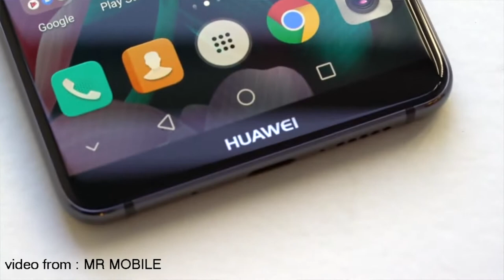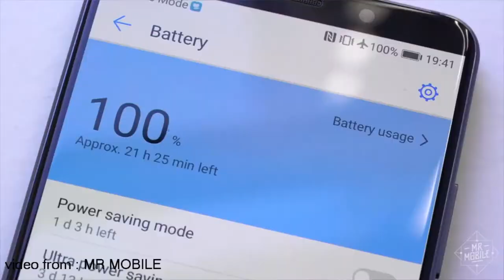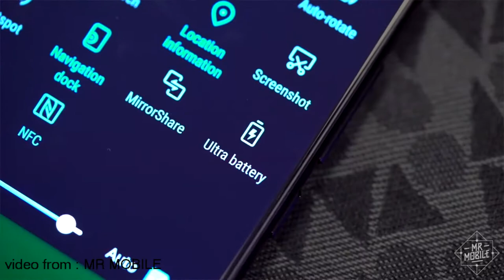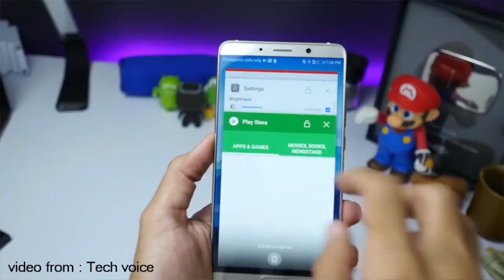ايه الجديد في موبيلات هواوي الجديدة ؟؟ /huawei mate 10 & mate 10 pro REVIEW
دة كان الفيديو ال 33 ليا علي القناه يا رب يكون عجبكم :)

بس كدة ... سلام :) للأعمال "فقط" برجاء أستخدام البريد الإلكتروني